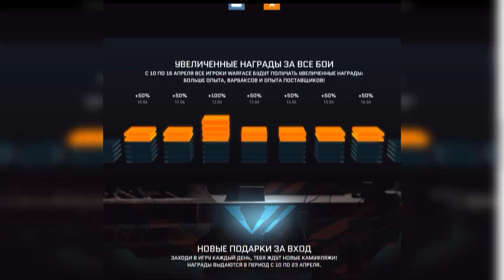WARBLOG: выпуск #52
Друзья! 12 апреля Warface исполнилось шесть лет! Мы вместе уже на протяжении 2191 дней! Каждый год игра становится лучше: появляется море новинок, включая оружие, внешности и спецоперации, растет количество состязаний, нас смотрит огромное количество зрителей. А главное, становится больше вас — игроков! Мы говорим вам большое спасибо и предлагаем посмотреть праздничный выпуск WARBLOG!

Warface — это бесплатный многопользовательский онлайн-шутер, разработанный всемирно известной компанией Crytek.